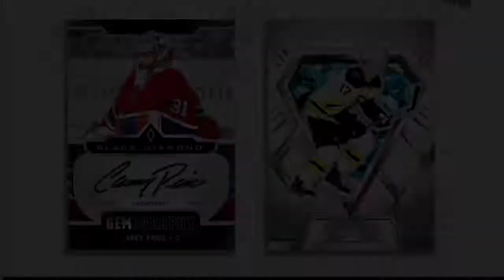2018-19 UD Black Diamond!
Brief overview of the 18-19 Black Diamond Hockey content